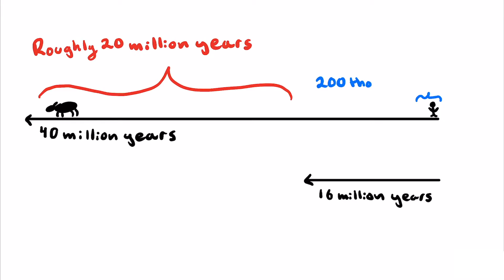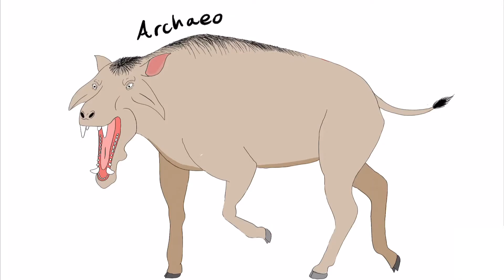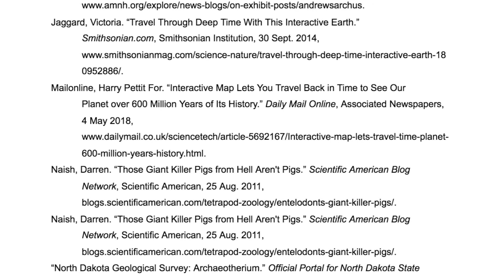Was there a giant KILLER saber-toothed hippo????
It's complicated.

Citations:
“Ancient Earth.” Dinosaur Images & Facts - The Online Database,
“Andrewsarchus, ‘Superb Skull," Now on View in Whales Exhibit.” American Museum of Natural
Jaggard, Victoria. “Travel Through Deep Time With This Interactive Earth.”
Smithsonian.com, Smithsonian Institution, 30 Sept. 2014,
Mailonline, Harry Pettit For. “Interactive Map Lets You Travel Back in Time to See Our
Planet over 600 Million Years of Its History.” Daily Mail Online, Associated Newspapers, 4 May 2018,
Naish, Darren. “Those Giant Killer Pigs from Hell Aren't Pigs.” Scientific American Blog
Network, Scientific American, 25 Aug. 2011,
“North Dakota Geological Survey: Archaeotherium.” Official Portal for North Dakota State
Polly, Paul David. “Entelodont.” Encyclopædia Britannica, Encyclopædia Britannica, Inc.,
staff, Science X. “Who's Your Daddy? Hippo Ancestry Unveiled.” Phys.org, Phys.org, 24